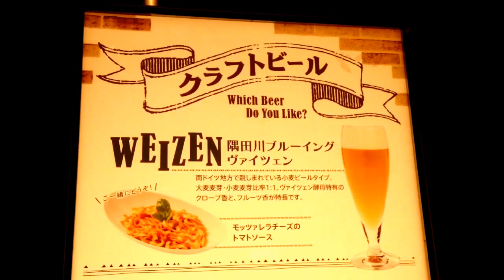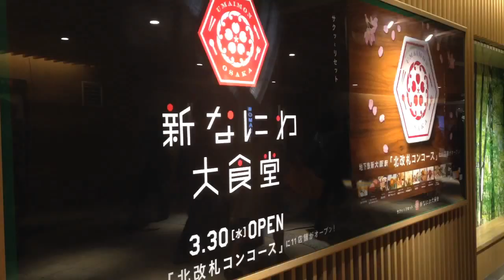新なにわ大食堂（地下鉄新大阪駅）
御堂筋線新大阪駅にオープンした駅ナカ商業施設の新なにわ大食堂です。新幹線乗り換えの改札とは反対側の改札外になります。